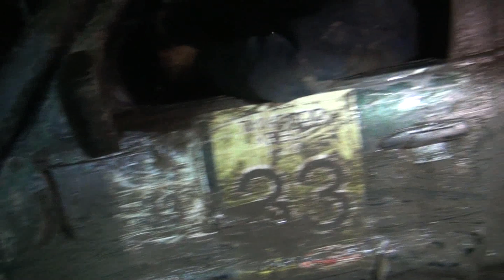Тащили Криса-порвали два баяна))) off-road 4x4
Тащили Криса-порвали два баяна))) off-road 4x4 На моем канале Вы сможете посмотреть много смешного,интересного,экстримального,веселого видео с соревнований,покатушек клуба Офроадмастер.
Хорошего просмотра,настроения и удачи!
On my channel You may watch a lot of funny, interesting, extreme videos from tournaments and just rides of Ofroadmasters club.